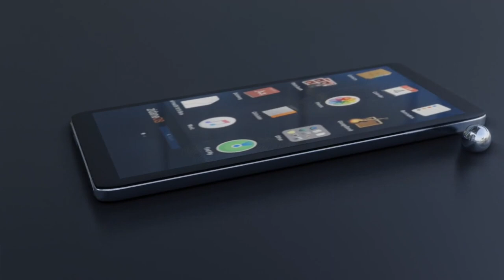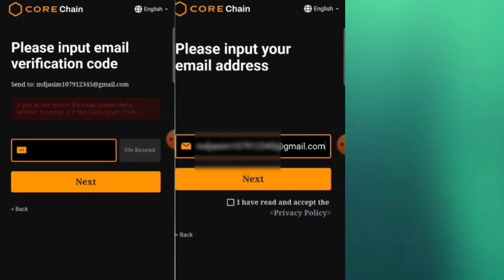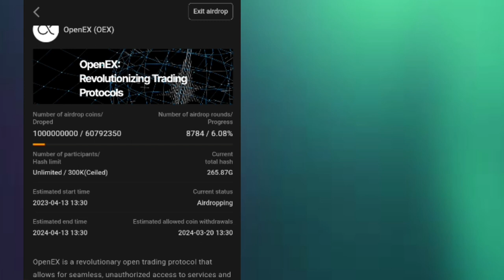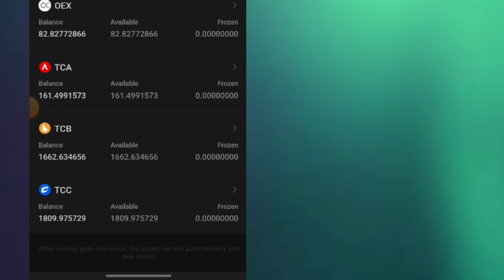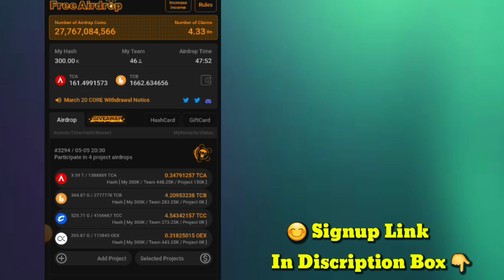Satoshi Core App से Daily 10$ कैसे कमाये | Satoshi Core Mining New Update | Satoshi Core Price , OEX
⭕Friend's es video me maine aap sabhi ko Satoshi app se paise kaise kamaye eske bare me bataya hai

satoshi app oex event me kaise join kare
satoshi core me kaise registration kare
satoshi me core kaise earn kare